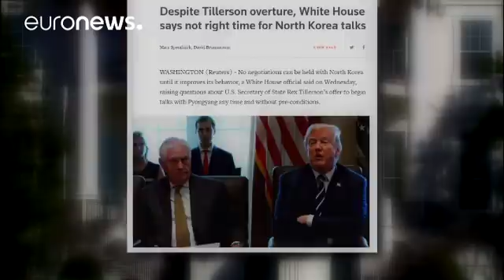Trump e Tillerson não se entendem em relação à Coreia do Norte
Tillerson afirmou na terça-feira que as negociações vão continuar "até cair a primeira bomba". E disse mesmo que o diálogo pode acontecer sem condições prévias. Uma declaração aplaudida pela China e pela Rússia. Já Trump parece estar pouco disposto a sentar-se à mesa com os norte-coreanos.…